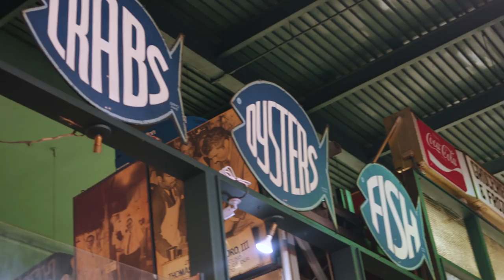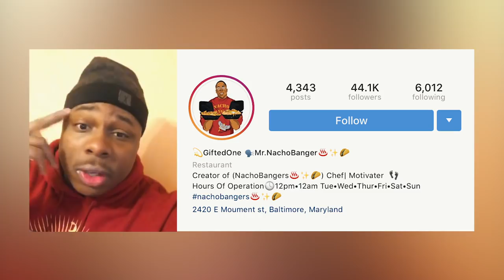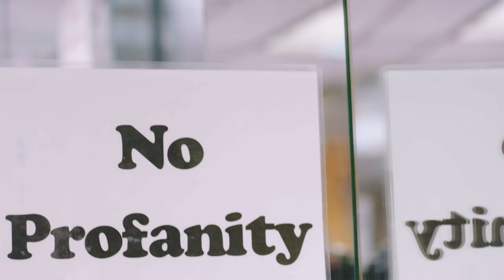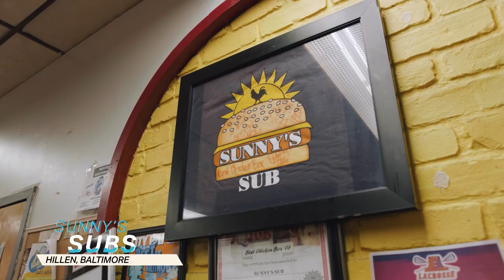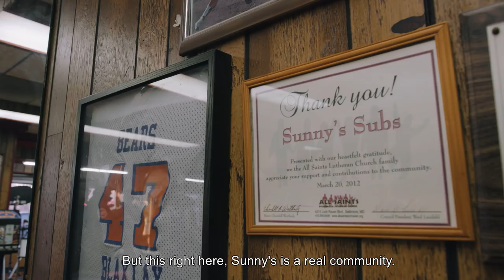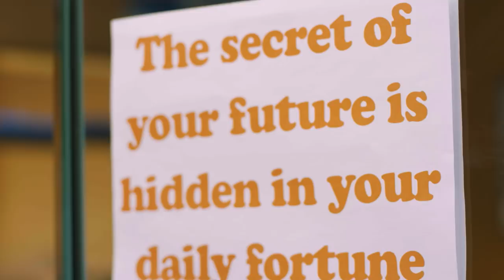Home Court: Grub City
Baltimore is home to many local delicacies, but the best spots are only known by locals. Home Court's host Sarunas Jackson sits down with Eric Williams, the 21-year-old owner of Nacho Bangers, a restaurant that is giving back to the city of Baltimore through Eric’s love of food. You won’t find a Nacho Banger anywhere else.

Along with giving insight into his cutthroat approach to the music industry, — which was bred through his experiences being born in Baltimore — A$AP Ant stops by to talk about the best value meal in Baltimore.